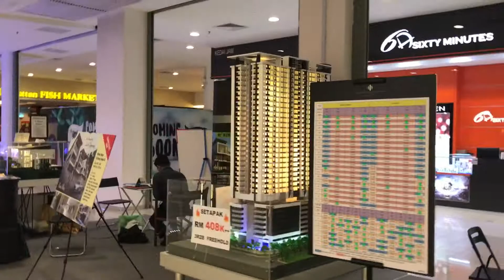A quick walk @ Wangsa Walk Mall